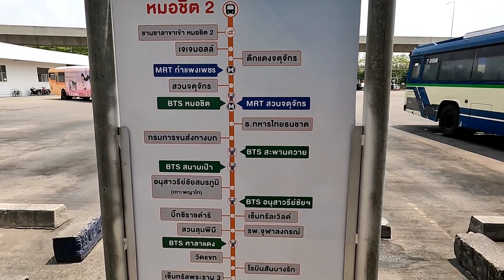ส่องหมอชิต 2ก่อนรื้อ?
ก่อนที่จะซ่อม ปรับปรุงขนส่งหมอชิตใหม่ วันนี้มาดูรอบ ๆ เป็นอย่างไรบ้าง